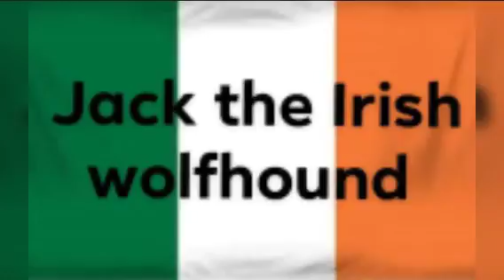GTA 5 update criminal enterprises by Jack the Irish wolfhound